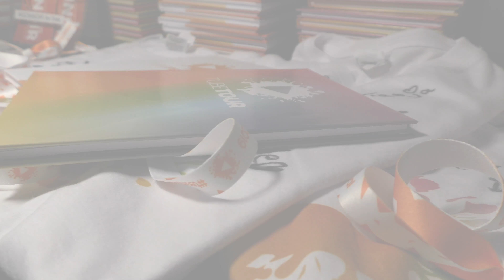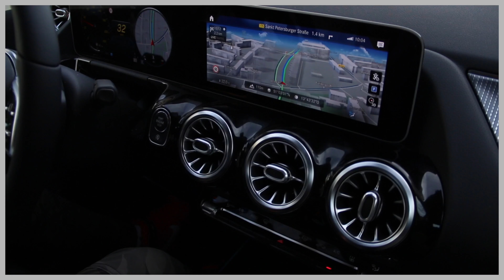Rick fouu übernimmt meine Interviews? 😥 TubeTour 🔥 Behind the Scenes 😍 Vlog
In diesem Video zeige ich euch ein paar Aufnahmen der TubeTour in Dresden 🔥 Zudem mit am Start ganz viele eurer Lieblingsstars, unter anderem Rickfouu 😍

    Google+:     +2Flash

Die Quellen der Video-Einblendungen, beispielsweiße im Rahmen der Künstlervorstellung zu Beginn der Videos, sind im Rahmen von Zitaten mit "©" und der jeweiligen Quelle direkt in den betreffenden Videos gekennzeichnet.
Inhalt: Unterhaltung